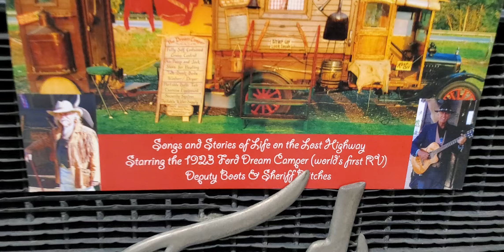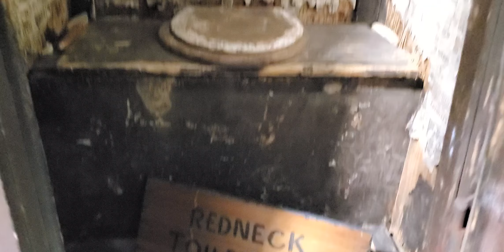1923 Ford Dream Camper "Boots and Britches"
Here is the Famous Camper that the Singing Duo "Boots and Britches" Used on Tour